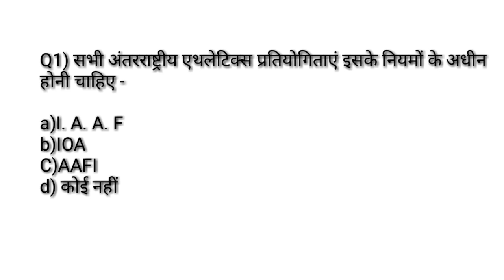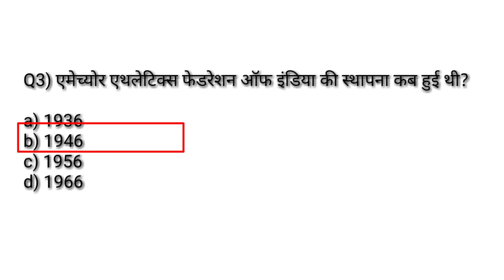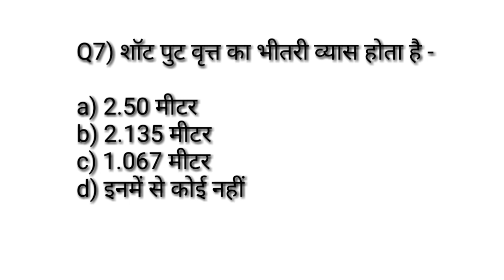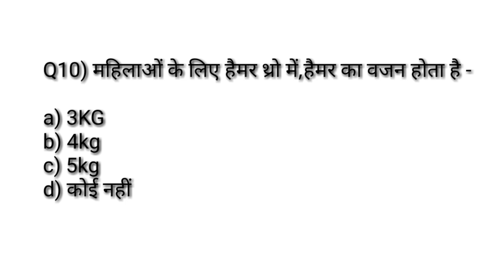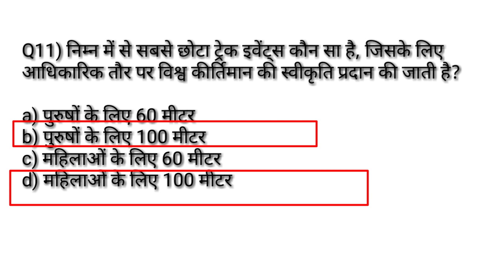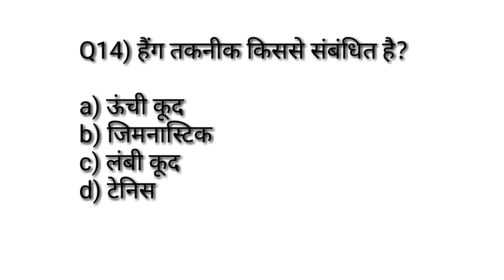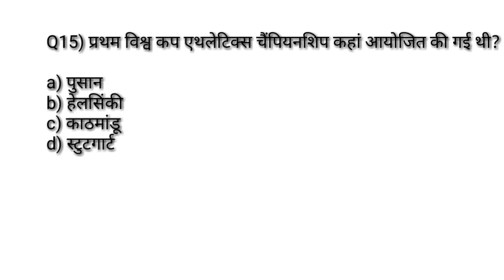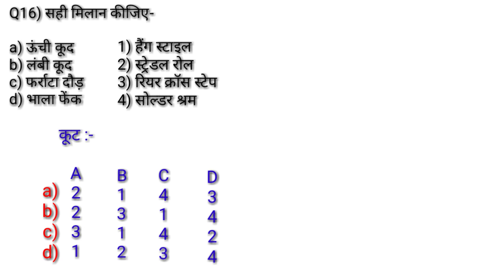Physical education previous years most important MCQ सीरिज -73/rules and regulations of athletics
Hi